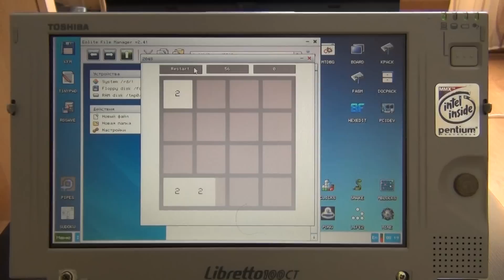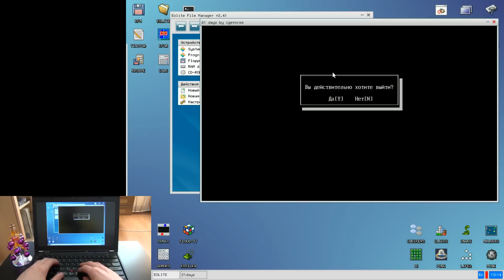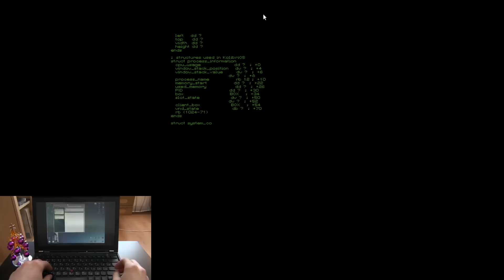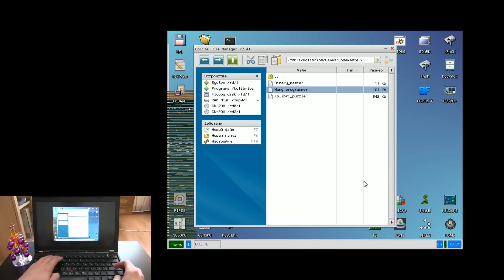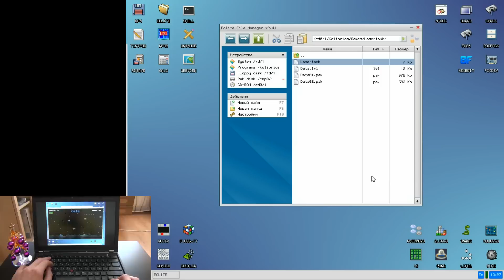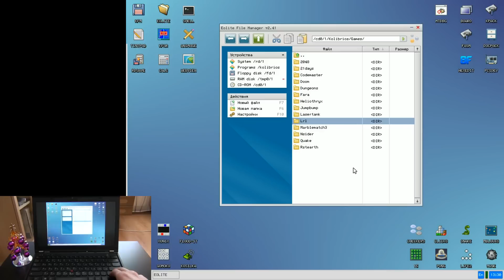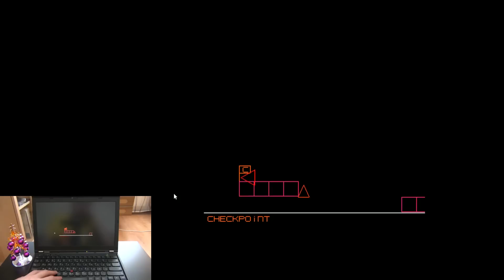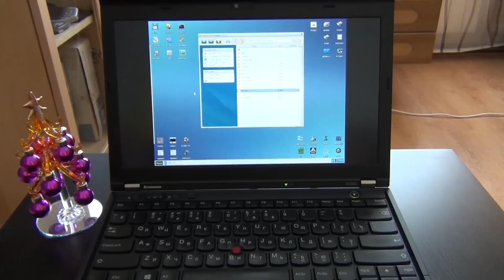Играем на Колибри ОС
Недавно завершился конкурс по написанию игр под Колибри ОС. я решил поиграть в конкурсные работы и поделиться с вами своим мнением.